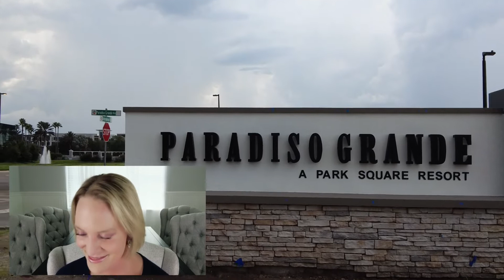Where to Buy a Vacation Property in Orlando Florida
Where to Buy a Vacation Property in Orlando Florida    Where should I buy a Vacation Home in Orlando Florida? On this video we will be discussing one of the most sought after Vacation Resorts with Vacation Homes for sale... Are you wondering what it is like to have a vacation home or an investment property in Orlando Florida? Well, this is the channel you need! We absolutely love this town and our #1 goal is to showcase every inch of the Orlando & Central Florida  Metro through our videos so you have a complete understanding of the best area that fits your lifestyle! So you can either invest in a vacation home for yourself, invest in a vacation home and rent it out the rest of the time you are not using it, or simply own an investment property.

We work with clients from all over the world that are purchasing  here and we ABSOLUTELY LOVE IT!

Florida Realtor- June Kranich
Global Realty

Tips about Orlando Florida str in orlando fl airbnb properties in orlando fl investment properties in orlando fl. short term rentals